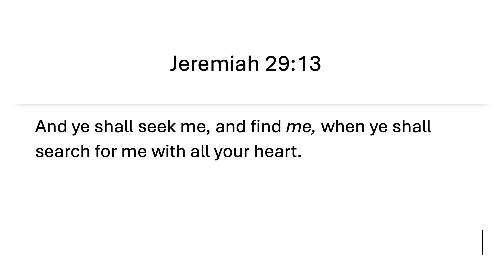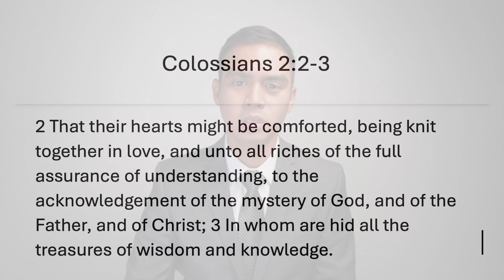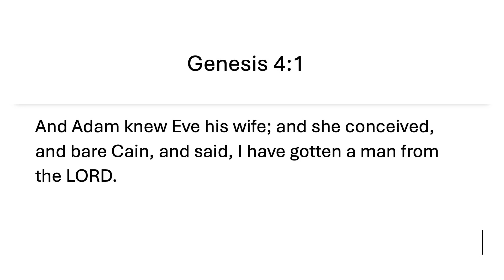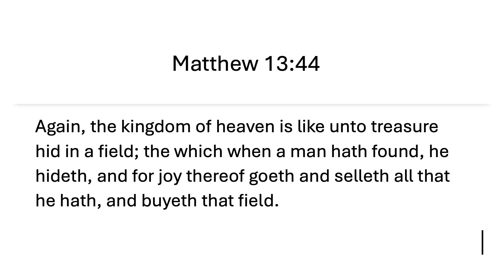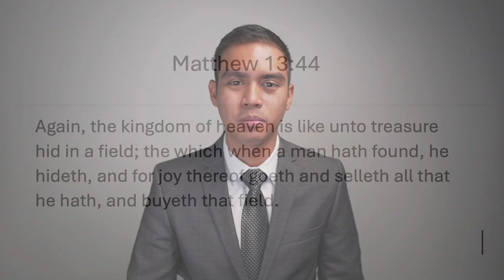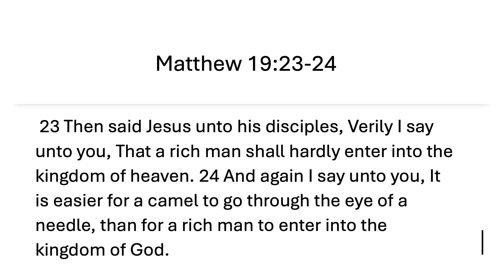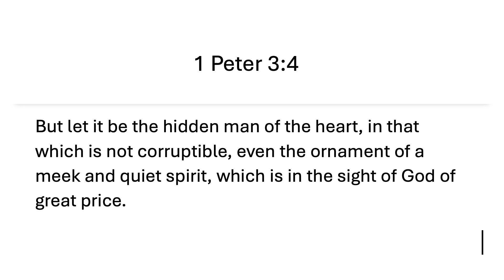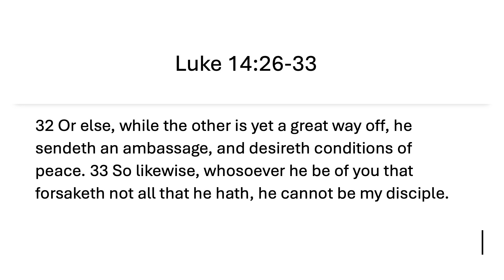Whatever It Takes | Rayne Clement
Divine Service Sermon